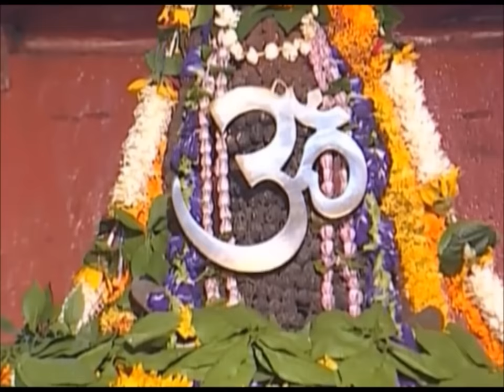Utaro Aarti Bhole Nath Ki By Asha Bhosle [Full HD Video] I Shiv Stuti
Shiv Bhajan: Utaro Aarti Bhole Nath Ki
Album Name: OM NAMAH SHIVAY VOL.1
Singer: Asha Bhosle
Music Director: RAVINDRA JAIN
Lricist: RAVINDRA JAIN
Music Label: T-Series